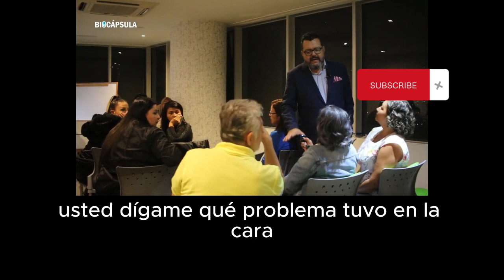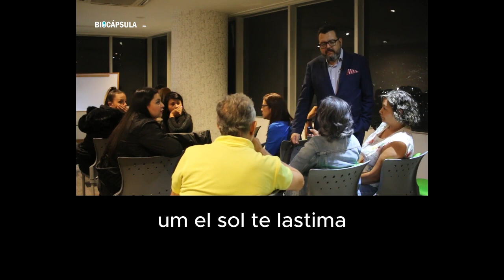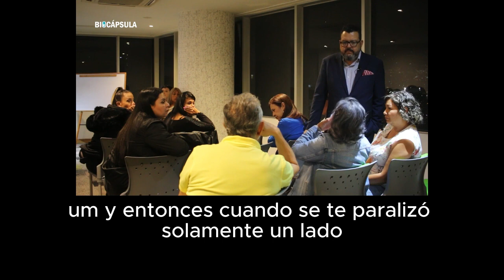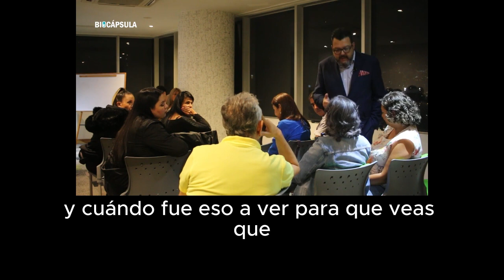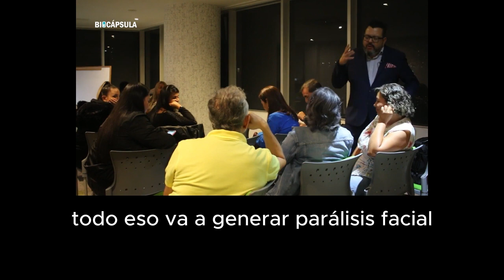"Entumecimiento facial" Biodescodificación Fernando Sánchez - SUBTITULADO -